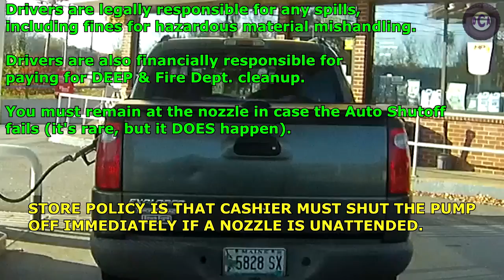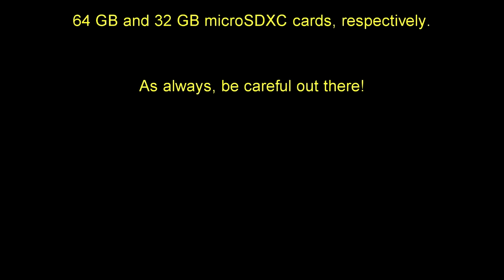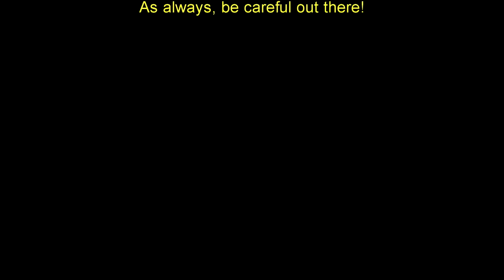Around Town 80 REMIX 720p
PITCH-SHIFTED TO SATISFY COPYRIGHT SNAFU.

Want to use any of my clips in your own compilations? Simply send me a private message or ask in the comments below.

Around Town episodes uploaded (hopefully) every Friday!
New Singing (un)Spectacular episodes uploaded (hopefully) every Monday!